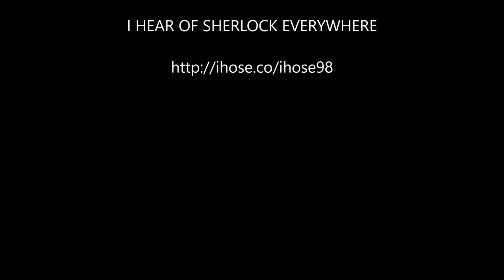Episode 98: Europe and Sherlock Holmes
"Oh, he has a European fame, has he?" [REDC]

While Sherlock Holmes is firmly rooted in London, the connections to Europe in the Sherlock Holmes stories are many. But have you ever stopped to ponder, as a whole, how mentions of the Continent and various European countries stack up? You might be surprised.

Travel with us as Burt and Scott take a deeper look into some of the European influences that Conan Doyle infused into the various stories. From Moriarty's European reputation to the "European situation" mentioned in "The Second Stain." What was so delicate at the time and who was Lord Bellinger? We note how refugees were treated in Europe in the time of The Valley of Fear. We even do an accounting of Holmes's fine work for many of the royal houses of Europe.

In addition, we treat you to a rundown of some Sherlock Holmes news, we welcome Steve Mason as our quiz contestant and have a special themed Gas-Lamp from The Sherlock Holmes Journal to fall in line with our European topic. All this and more!

Notes
1:50 Hello and the perils of punctuation
3:52 Current celebrations in London
5:18 Brexit and The Now Show
8:33 Sponsor: The Baker Street Journal
10:45 Europe and Sherlock Holmes
13:00 WARNING: Two bad dad jokes within 30 seconds of each other
17:30 What was going on in Europe during the events of 'The Second Stain'
23:33 Europe and London as central characters
36:55 Holmes never ate chocolate (perhaps to avoid memories of Switzerland)
39:30 Two Sherlock Holmes museums in Switzerland
44:07 Sponsor: Wessex Press
45:17 Sherlock Holmes in the news
56:18 Sponsor: Amanda Lester, Detective
57:35 Mental Exaltation
1:07:40 Gas-Lamp
1:12:20 Final thoughts - please take our survey

This episode includes our two longtime sponsors and a special sponsor who is supporting us for the first half of this year:
- The Wessex Press, featuring Sherlock Holmes, Conan Doyle and the Newspapers
- The Baker Street Journal, where you should get your annual subscription in now to secure all four issues plus the Christmas Annual.
- And Paula Berinstein's Amanda Lester, Detective series for young adults.